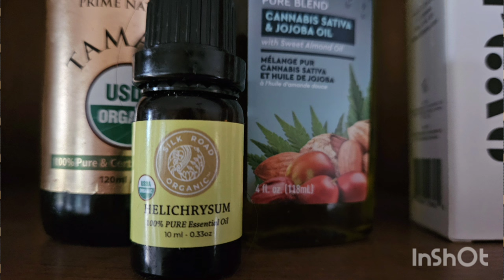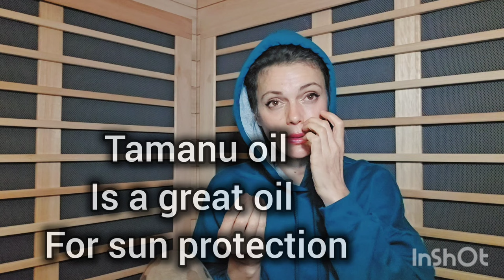skin actives - adipeau, retin a, microneedling, oils, acids, botox, injectable, aging skin chat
Skin Care in my 40s

Adipeau for restoring fat tissue code ALI15 - I have used it for over a year and love it.

I had the first month free when I signed up two years ago so usually they have a special for your first month.
Retin A is through prescription after an online exam with one of their dermatologists.

Glycolic
Acid Potion from Moon Juice
Alpha Skin Glycolic

Oils
Tamanu Oil
Jojoba oil

I like to rotate oils. My skin seems to get used to oils quickly so I like to rotate them frequently.

Dr Pen Pen Microneedle Derma Pen

Bio Redox Intensive tonic essence
This essence is amazing.

I am trying Coola SPF for sunny days tinted moisturizer Golden Hour
It looks good and it does have some great ingredients in it. However, it does have dimethicone so I am not sure I will repurchase it.

One of the MOST special essential oils that can help with a number of things is Helichrysum, also known as immortale, everlasting and in Bulgaria directly translated from none-dying.

Castor oil

code aliyoga

Anadlou serum

5:18 stretching of the face
5:50 appreciate aging
8:24 Caution when doing face exercises
9:10 stretches for the face
9:40 Adipeau for facal fat
14:01 Adipeau effect above the lip
15:45 Retin A
19:07 skin damage - water damage to the skin from hard water
27:40  Sun exposure unpopular opinion but very common sense
29:05 RED LIGHT THERAPY FOR SKIN, PAIN, EYES, VISION

Please share any ideas, thoughts, and products with me.